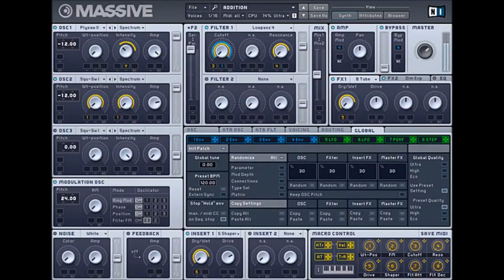Future House & EDM Presets | Out Now!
120 brandnew unique Presets for Future House & EDM (and more) + extra BONUS with One Shot Wavs.

2015 has been a big year for new dance genres,one of biggest newcomers this year has been the Future House genre. Besides that the EDM genre has managed to maintain its popularity, so what about a presets-pack which bundles these 2 huge dance genres?

Audentity is proud to present you a new collection of Future House & EDM presets for Sylenth,Spire & Massive which were programmed to give your tracks a special touch,with lots of sounds you have never heard.

Our sound design team created a box with more than 120 unique sounds/presets..
We predict these new sounds will be used on future tracks by Don Diablo, twoloud, Pep & Rash, Hardwell,W&W, etc and YOU of course!

Download contains:
* 120+ Presets for EDM & Future House
* 50 Sylenth Presets
* 41 Native Instruments Massive
* 30 Spire Presets
* BONUS: 29 One Shot Wavs